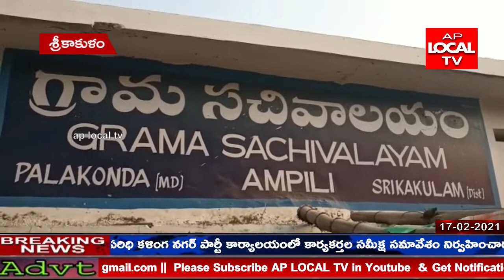శ్రీకాకుళం జిల్లా పాలకొండ మండల పరిధిలో 3వ విడత ఎన్నికలు ప్రారంభమయ్యాయి